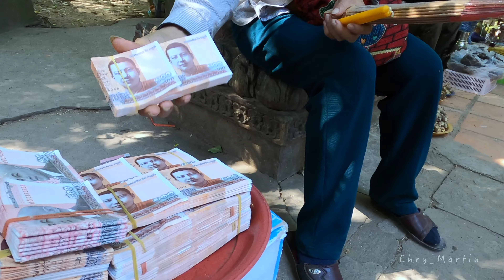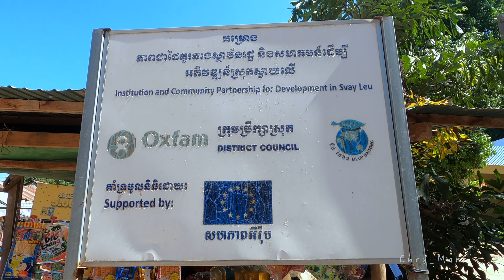Cambodia | Preah Ang Thom Pagoda | Martin Varghese Ireland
Cambodia | Preah Ang Thom Pagoda
A friendly trip with Reji Prothasis (Malayalam film Producer)

Preah Ang Thom Pagoda:-  Located atop Phnom Kulen, and often referred to as the Reclining Buddha, Preah Ang Thom (Khmer: ព្រះអង្គធំ) is an 8 meters (26 ft) tall statue of the reclining Buddha reaching nirvana. The statue is carved into a huge natural sandstone boulder to which a modern staircase has been added along with a shelter over the Buddha. It is a very sacred and special site for all Cambodians and there are always patrons visiting the site and at times becoming quite busy.

On the streets surrounding the pagoda, you’ll find plenty of souvenir stalls, and preceding the stairs there is a grand naga balustrade and an entrance arch flanked by elephants (all contemporary). On reaching the entrance to the pagoda, you can take off your shoes, say your blessings, then, head up the staircase to the grand Buddha. There are numerous modern sculptures around the site, a Buddha’s foot imprint or Buddhapada (near where you leave your shoes), and it’s a special place to relax and think, or not think, albeit likely busy.